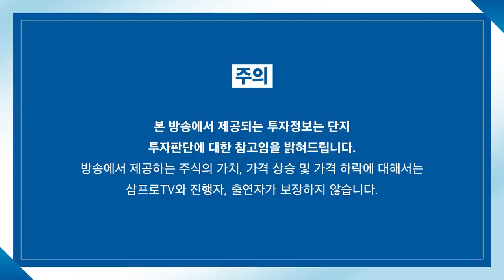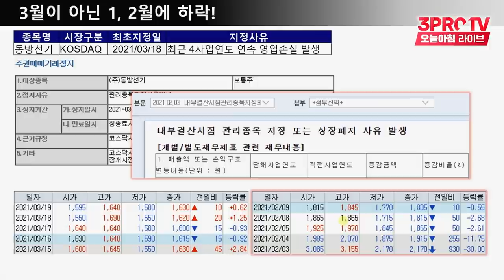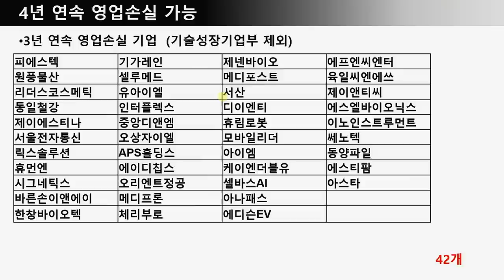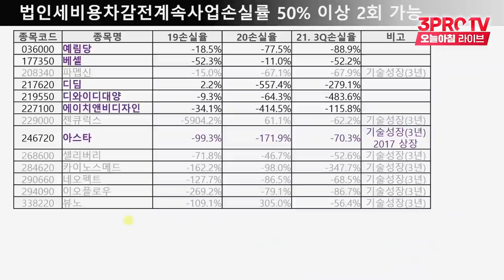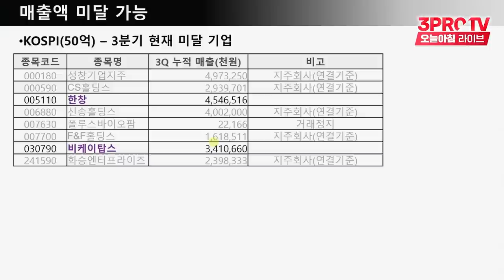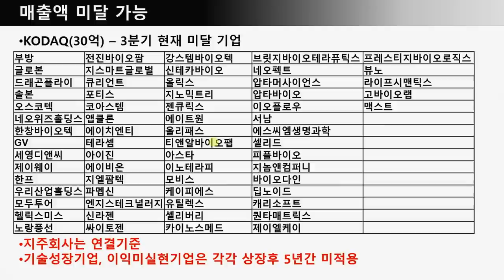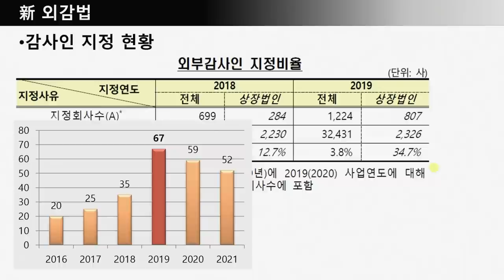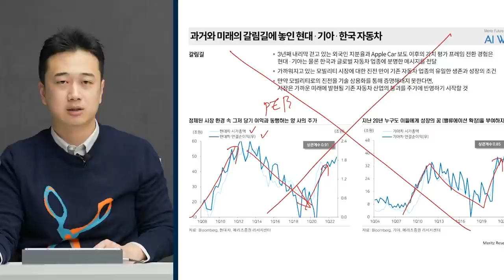[심층 인터뷰] 3월에 몰리는 관리종목 지정 추이…주식시장 1,2월을 조심하라? f.사경인 회계사